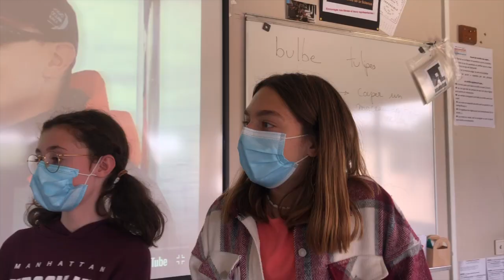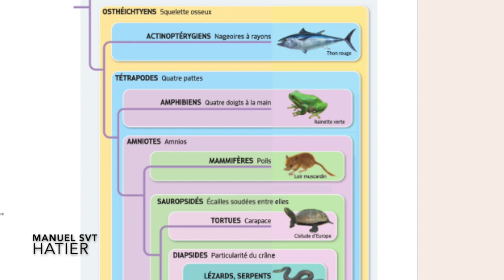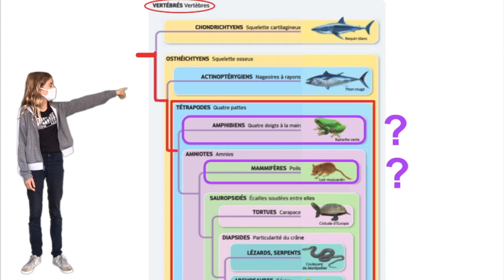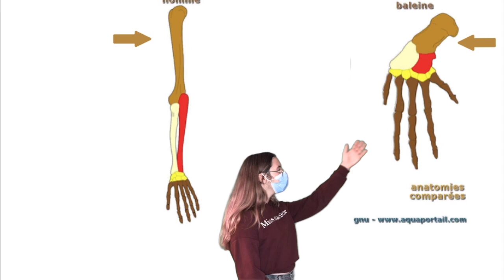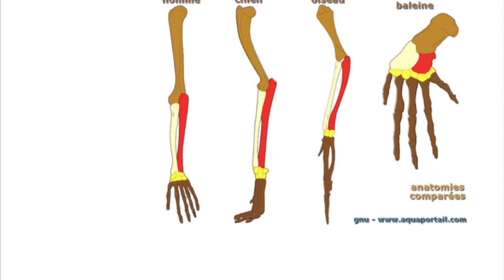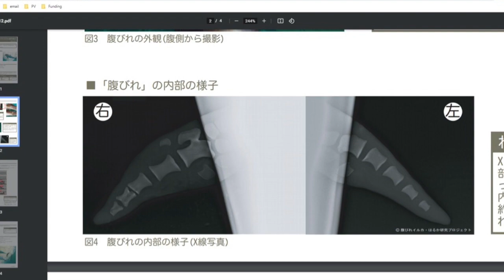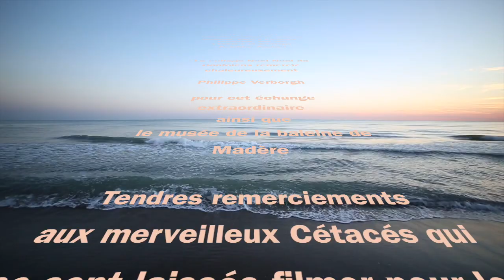Comment classer les dauphins?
Le biologiste marin Philippe Verborgh livre de précieux indices pour aider les enfants à classer les Cétacés. Son défi va voyager de Madère vers la France pour amerrir à Confolens, où les élèves du collège Noël Noël attendent avec impatience ce fabuleux message.

Proposition de fiche d'activité pour enseignants de collège :
( à copier-coller et modifier à votre guise)

La vidéo « Comment classer les dauphins », réalisée par les élèves du collège Noël Noël, va permettre d'élucider ce mystère de manière scientifique.

1- Identifie le problème qu'on cherche à résoudre.
2- Retrouve les différentes hypothèses émises par les élèves.
3- Rédige un texte qui explique le cheminement du raisonnement des élèves pour aboutir à la classification correcte des Cétacés.
4- Au début de la vidéo, les élèves classent les Cétacés selon des intuitions puis leur raisonnement s'affine en devenant rigoureux et scientifique.
A partir de la liste de mots suivants, réalise un tableau permettant d'opposer d'un côté les raisonnements non-scientifiques et de l'autre les raisonnements scientifiques :
croyance-preuve-démonstration-intuitions-arguments-raisonnement-suppositions-justification-superstition-indice.